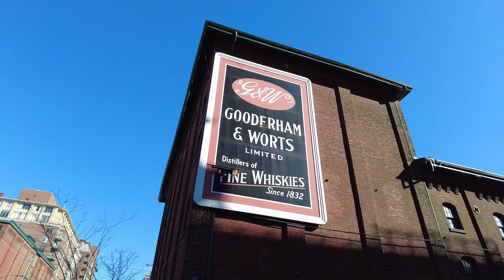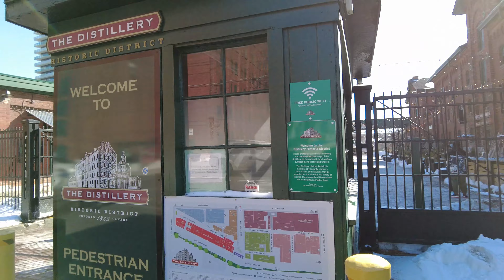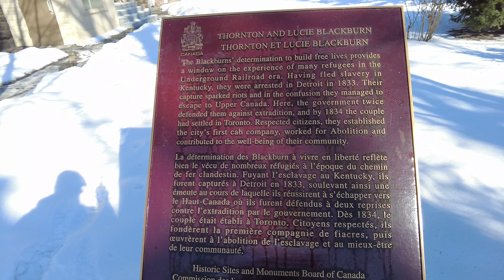Toronto Filming Locations & Historical site : Walking on February, 2022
Toronto: Mill Street to Queen E & Sherbourne Street on February, 2022.
Parliament St. to Kim's Convenience on Queen St. E.

Wandering around east of Toronto from Mill Street and Parliament Street to Kim’s Convenience store on Queen East near Sherbourne Street. Walking through the Distillery Historic District to the Inglenook Community School, where is one of the historic buildings in Toronto,   “Thornton Blackburn House Site”. Keep walking on King Street East, Parliament Street and Queen Street East. The final destination is the Kim’s Convenience store.

00:00 Parliament St.
05:00 The Distillery Historic District : The Fly, Chicago, Cinderella Man
15:00 Inglenook Community School
15:25 Thornton and Lucie Blackburn
26:38 '1871' Berkeley Church Event Venue : Shadowhunters (TV)
29:00 Kim's Convenience : Kim's Convenience (TV)

The Distillery Historic District.
Filming Location:
The Fly (1986), Chicago (2002), Cinderella Man (2005)